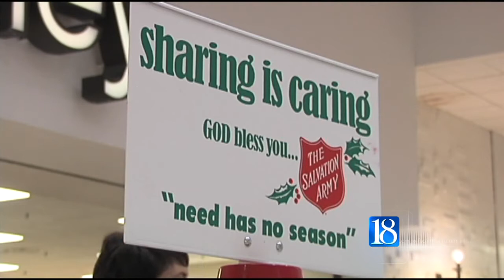Donations are down at the Salvation Army